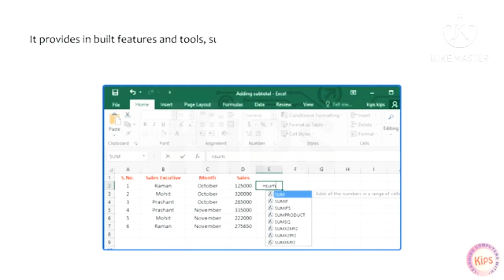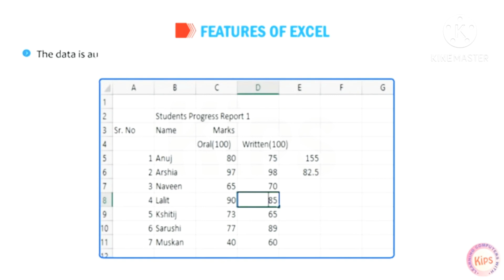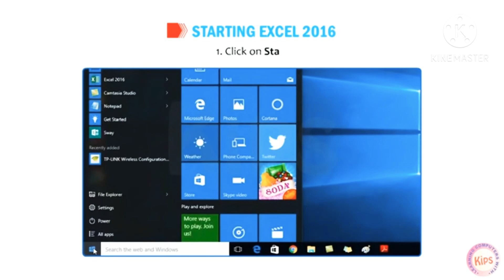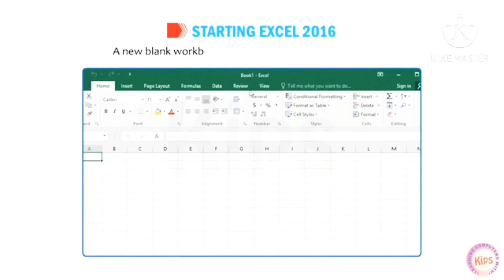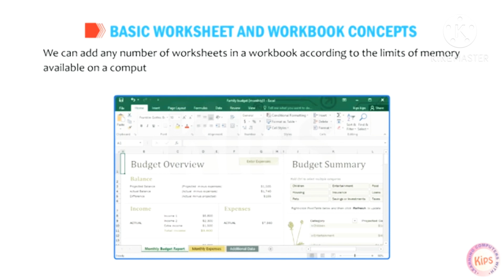Class-5 Ch.9 Microsoft Excel 2016. Part-1